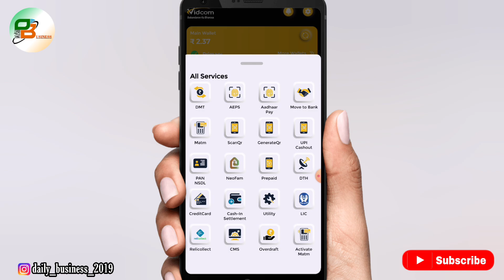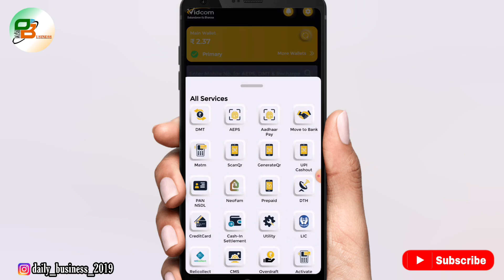Vidcom Retailer Id Only Rs. 149//- All India Available Full Details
Is video mein baat karenge